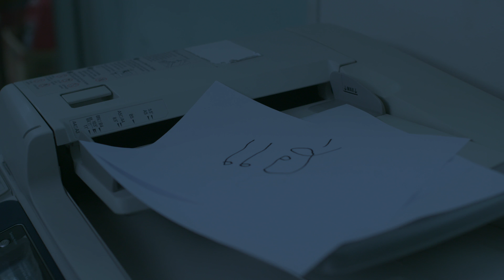ผีช่องแมว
หนังสั้นที่มีตอนจบ 2 แบบ "ผีช่องแมว" นำแสดงโดย จูนจูน และ โรเบิร์ต Bomb At Track

30 ปี Hi-Q Presents "ALTER มาทำเป็นหนัง"
เทศกาลประกวดหนังสั้น ที่คุณสามารถเลือกตอนจบได้
ชิงเงินรางวัลมูลค่ากว่า 100,000 บาท

หมดเขต 27 สิงหาคมนี้

ตัดสินโดย 5 คณะกรรมการ
เก้ง จิระมะลิกุล
บอล วิทยา
บาส นัฐวุฒิ
จูนจูน พัชชา
และ พงศ์นรินทร์ อุลิศ

ประกาศรางวัลวันที่ 19 กันยายน 2560
โรงภาพยนตร์สยามภาวลัย ชั้น 6 สยามพารากอน

กติการและรายละเอียดเพิ่มเติม